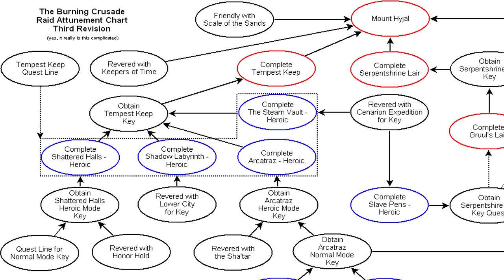Attunements and You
Nostalgic, sure, but one thing you can say for attunements is they give purpose and way points along your journey, or are you more enticed to play your own game and discover the roadblocks naturally... or never at all?